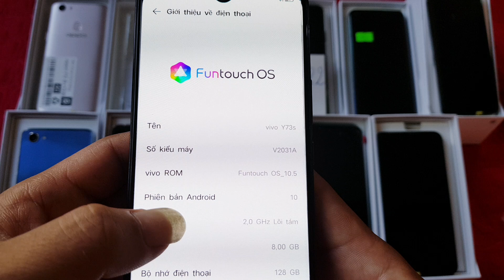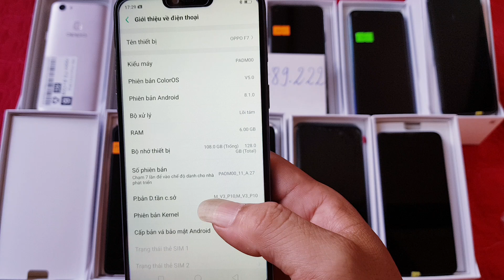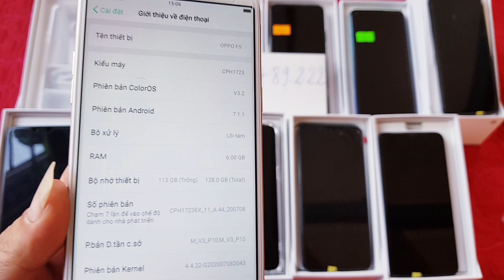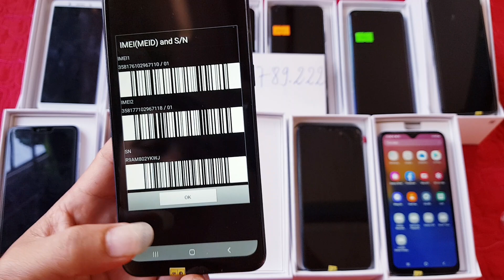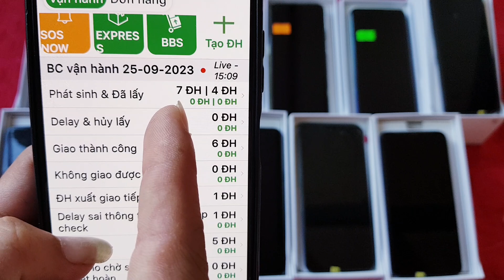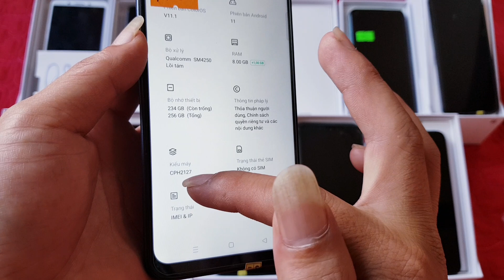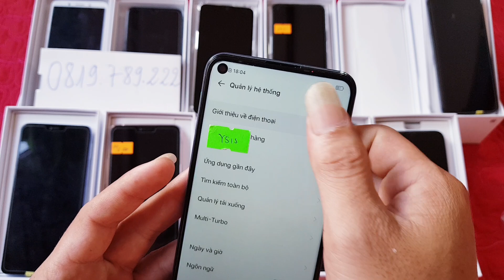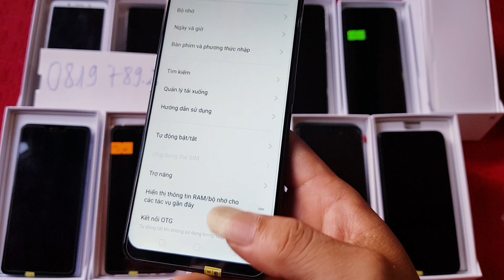Xả Điện Thoại Giá Rẻ 250k - Bao Ship Không Cọc Lh - 0819 789 222